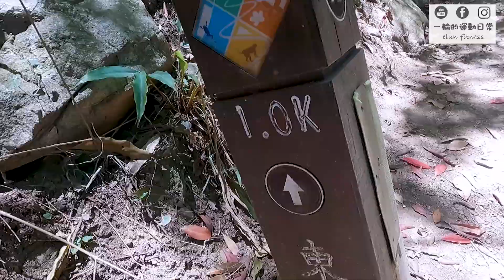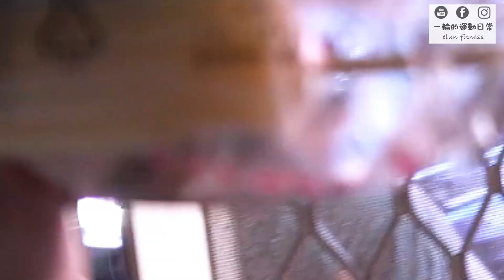【登山】谷關七雄｜老五東卯山 路程雖長但擁有最美的展望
東卯山在谷關七雄排名第五
海拔高度1690公尺
以山頂寬闊的腹地及展望聞名
7.5公里的單程
爬升約900公尺
往返約6~7小時
是一座頗適合登山新手入門的中級山
東卯山的山徑及指標明顯
只要帶足夠食物飲水
你也能有一趟悠閒的山野之旅
❣️加入會員支持一輪❣️